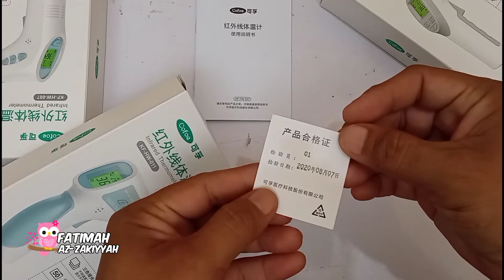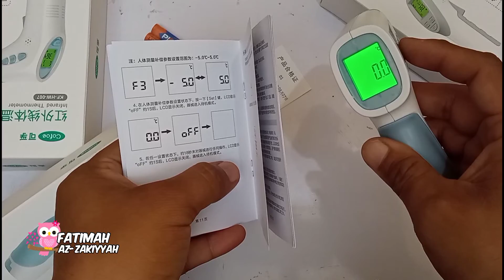Unbox Cara Pake Thermometer Infrared Cofoe KF HW 011 Cara Kalibrasi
Thermometer Infrared Murah Cangih Cek Suhu Orang Dan Benda